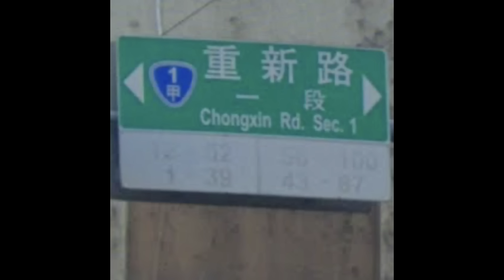EP201 注意安全 補充水分 照顧好自己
▶️ 那麼熱 你快樂嗎？
▶️ 青鳥再集合
▶️ 戒慎恐懼
▶️ 攝影師到中國被拘留？
▶️ 擺脫情緒消耗
▶️ 蒜頭 蒜頭 蒜頭
▶️ 民主咒語